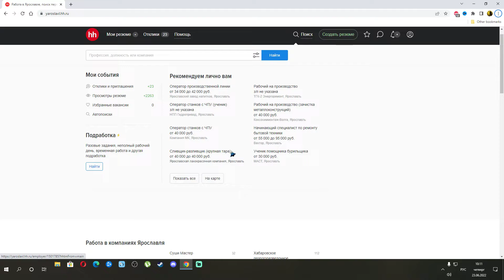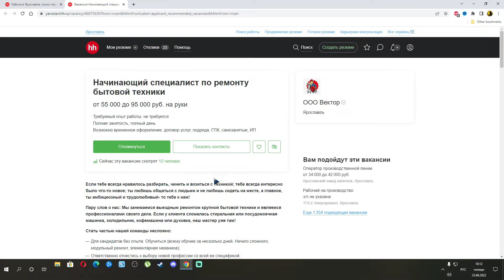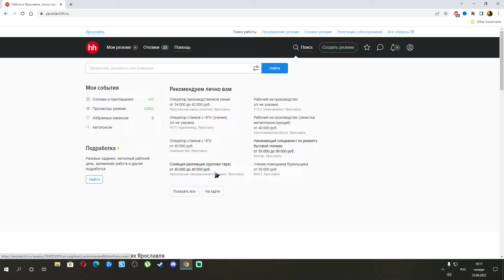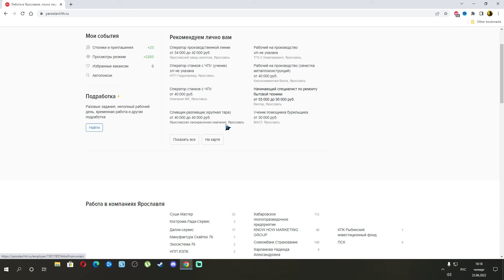It's all lies and fake from the employment center